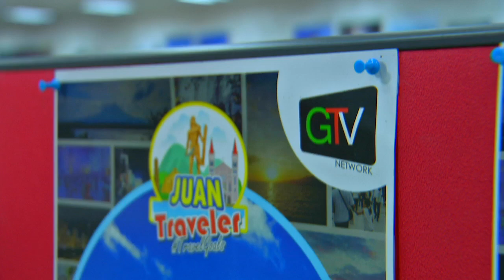The One That Got Away: Full Episode 34